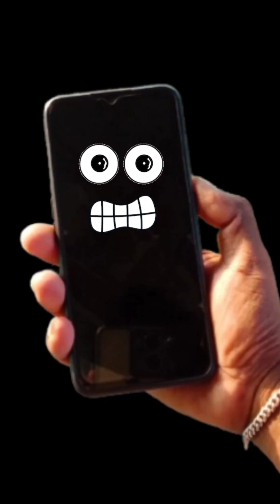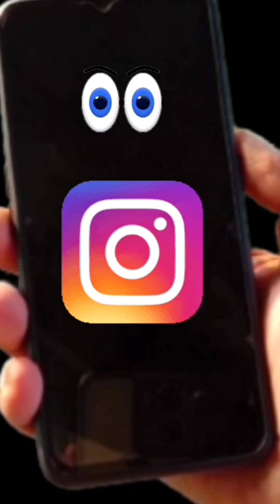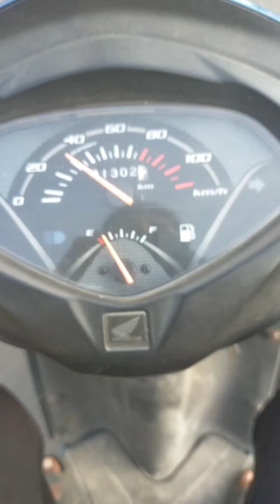vaai irunthal collection part 1 | Ada siringa da